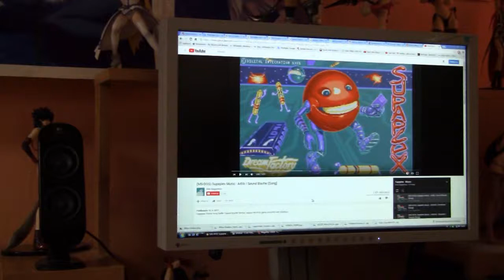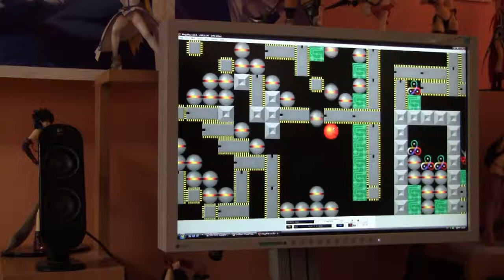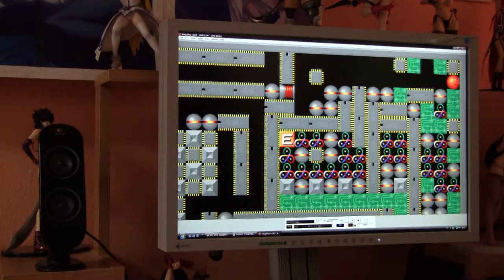SUPAPLEX - LEVEL 63 - PHIL'S FIRST!